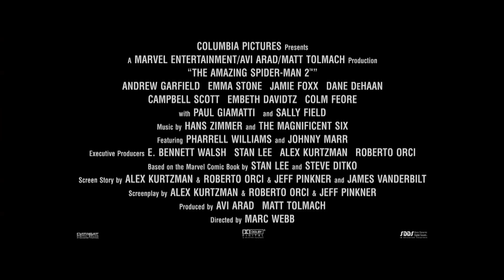The Amazing Spider-Man 2 Featurette: Peter and Gwen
Will the paths Gwen and Peter are on tear them apart?